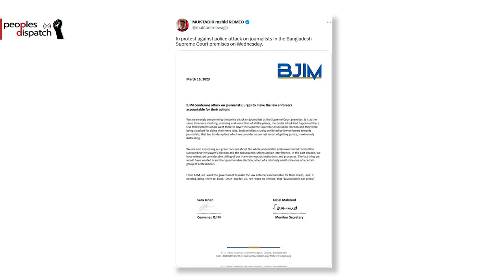Indian farmers’ protest concludes with victory and other stories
In today’s episode of the Daily Roundup, we take a look at the farmers’ protest in Maharashtra, India, a march in Mexico championing energy sovereignty, and journalists’ response to repression in Bangladesh.